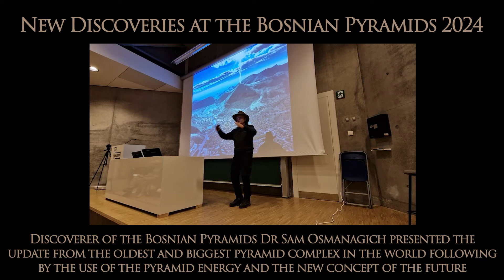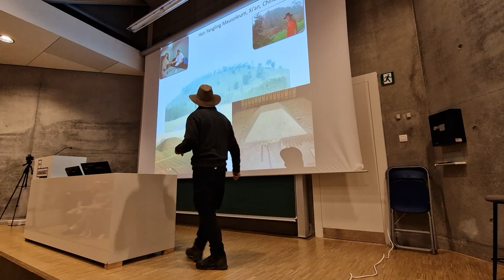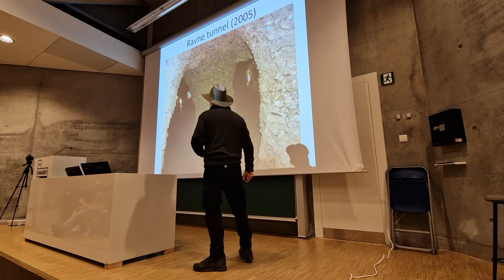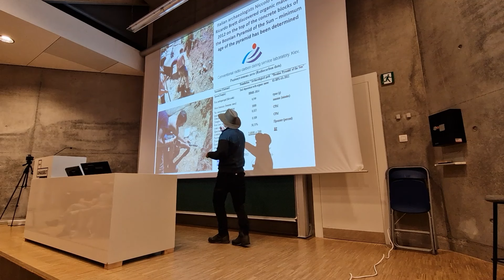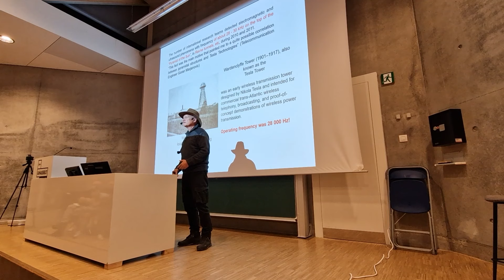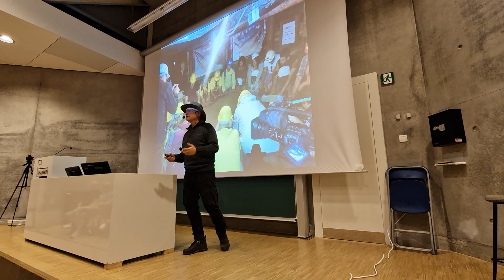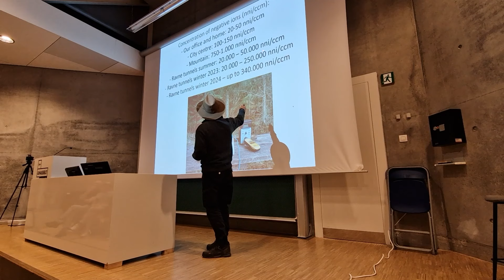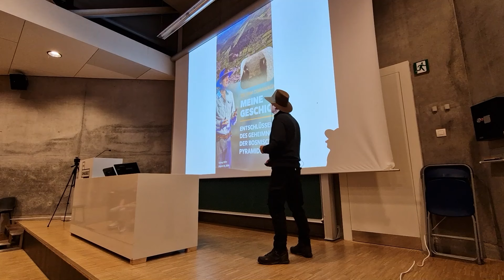New Discoveries at the Bosnian Pyramids 2024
Discoverer of the Bosnian Pyramids Dr Sam Osmanagich presented the update from the oldest and biggest pyramid complex in the world following by the new concept of the future

Author: Dr Sam Osmanagich
Camera: Sabina Osmanagich
Edit: Adnan Pašić